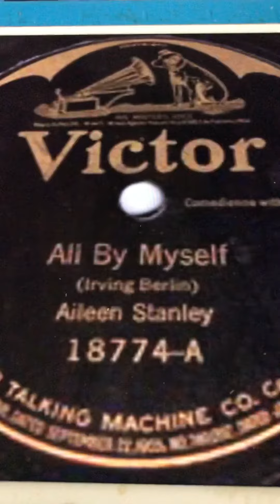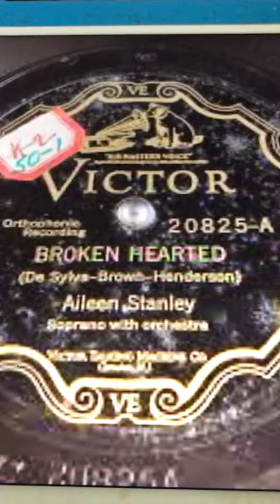Dixie Land, I love you Billy Murray 1909